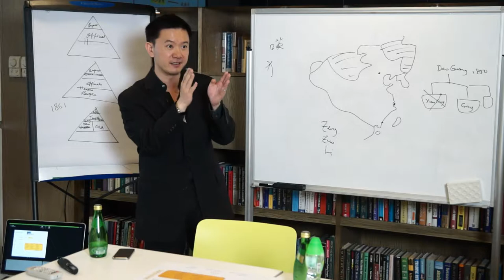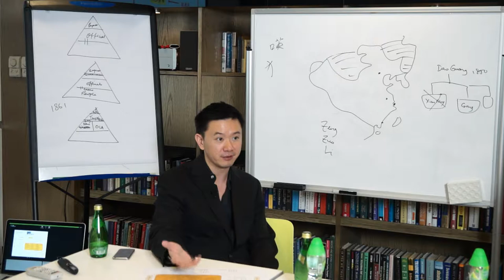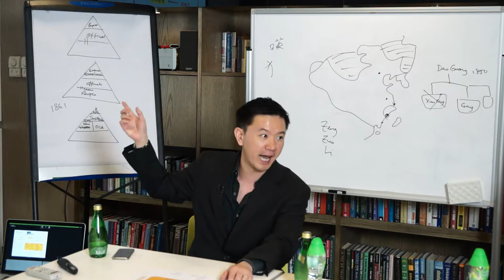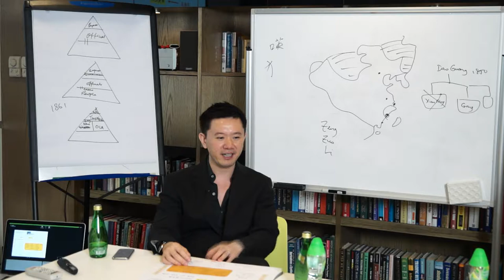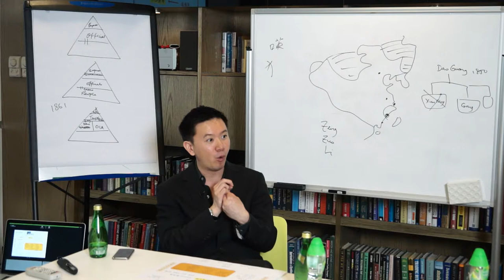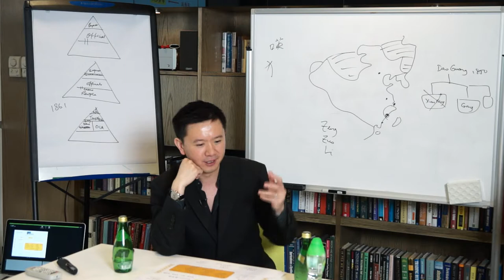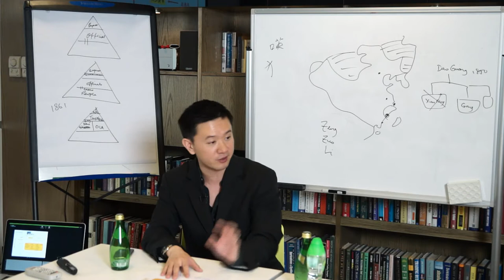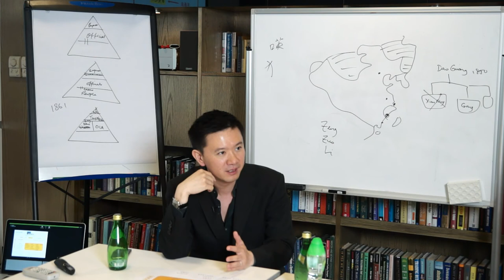GU YOU on Chinese History (Qing Dynasty): Self Strengthening Movement (2/5)